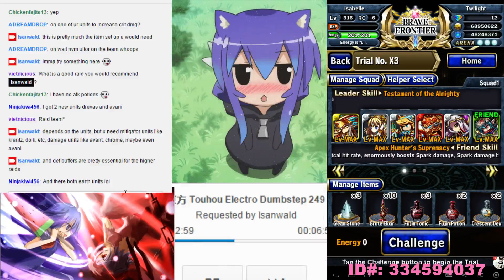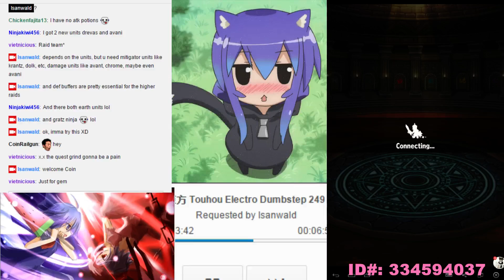Brave Frontier - Trial X3 OTK Fail 1/9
So this was a request and tried re-attempting to OTK xie using a team setup that is slightly awkward cause the person did not have enough Light units for a full OTK squad. Gonna try and see if its possible to clear with an Avani friend. And this is Fail 1.